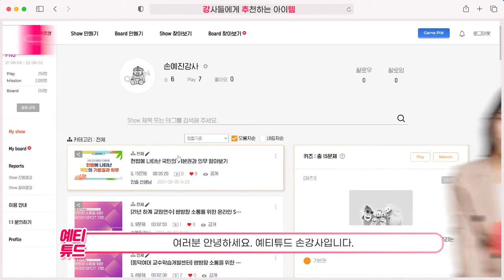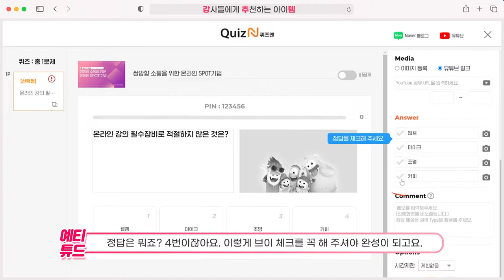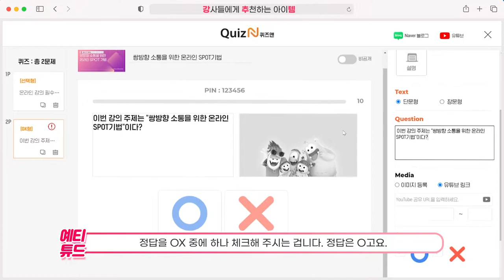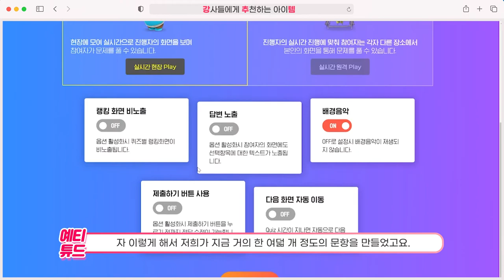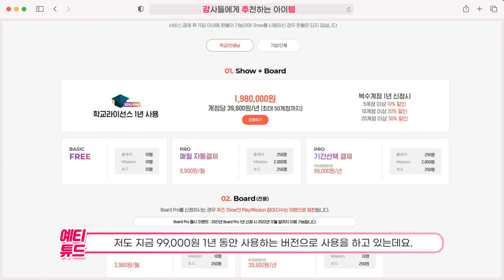인터넷수업을 위한 아이스브레이킹 / 퀴즈앤 사용법 마스터하기 (2탄)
오늘은 강사들에게 추천하는 아이템으로 퀴즈앤을 다뤄보았습니다
퀴즈앤이라고 들어보셨나요?
퀴즈앤은 지루했던 수업을 놀이가 될 수 있도록 게임러닝을 할 수 있는 사이트 도구입니다.

쉽게 말하면 온라인강의 또는 오프라인강의에서
강사가 만들어놓은 재밌는 퀴즈나 게임들을
수업중에 학생들과 함께 참여하면서
몰입을 시키고 참여도를 높이는 학습 도구라고 생각하면 좋은데요.

늘 강사로서 하는 고민
'어떻게하면 강의내용을 교육생들에게 좀 더 재밌게, 유익하게, 즐겁게,
귀에 쏙쏙 들어오게 전달할 수 있을까?' 인데요.

그 해결방법을 바로 퀴즈앤을 통해 바꿀 수 있습니다!
퀴즈앤 사용법 1탄 영상 후 2탄 영상 이어서 시청해주세요^^